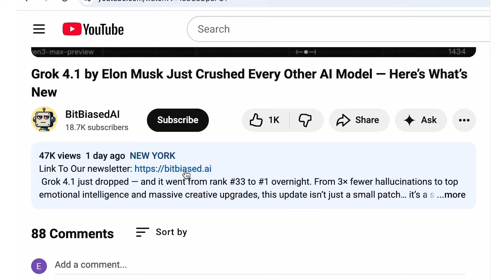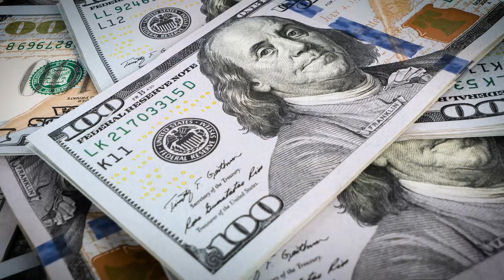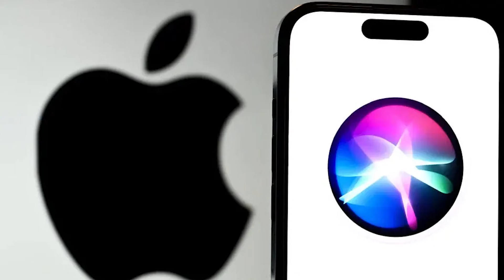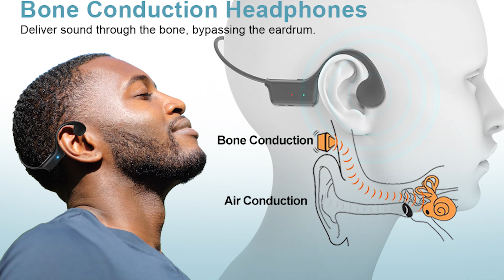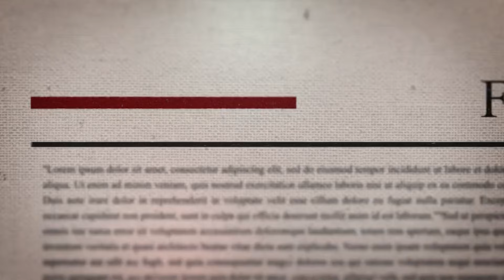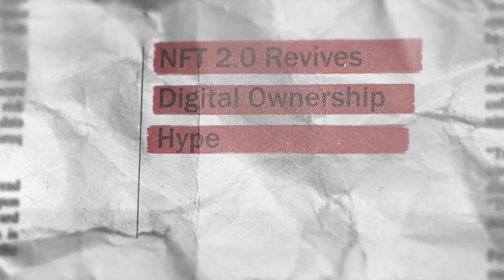OpenAI’s Secret AI Earbuds Are Coming (Sweetpea Leak Explained)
OpenAI is reportedly preparing its first consumer AI wearable, codenamed Sweetpea, and the leaks suggest this could change how we interact with ChatGPT forever.

According to recent leaks, Sweetpea is not an app, not a phone, and not AirPods — it’s an always-on audio AI device designed with Jony Ive, the legendary designer behind the iPhone and AirPods.

In this video, we break down everything we know so far:
What OpenAI’s Sweetpea wearable actually is
The leaked design and behind-the-ear form factor
Smartphone-class AI hardware and on-device processing
How it could replace phone-based AI assistants
What this means for Apple, Google, and the future of AI wearables

With manufacturing reportedly underway at Foxconn and production targets rivaling AirPods, OpenAI is clearly serious about hardware. If these leaks are accurate, ChatGPT may soon move off the screen and into your everyday life.

Timestamps:
00:00 – Intro
01:49 – The Design
03:22 – The AI Capabilities
04:51 – OpenAI’s Hardware Push
06:17 – What This Means for Apple and Competitors
07:20 – Conclusion